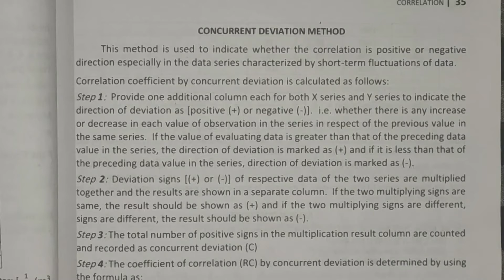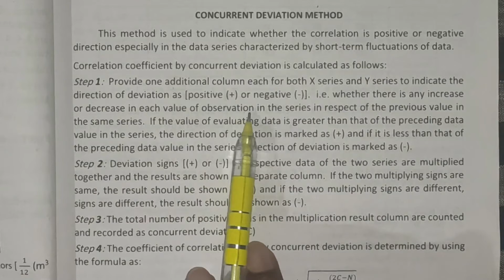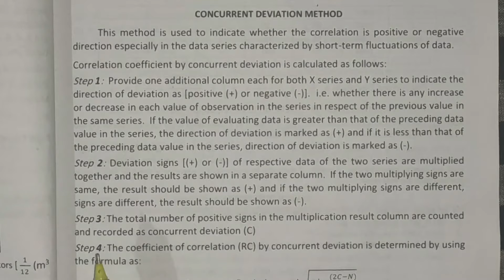Concurrent Deviation Method | Correlation | IV sem B.com/BBA